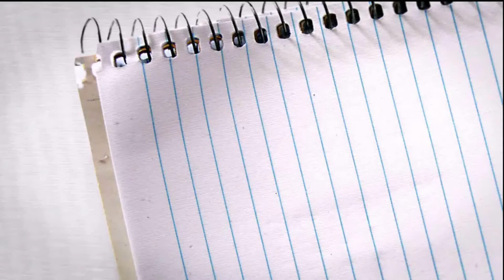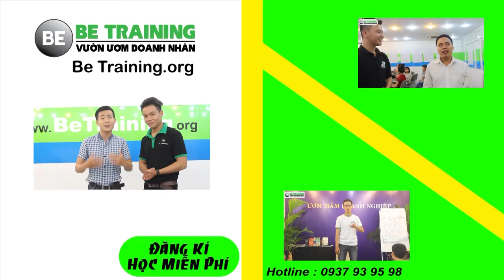Chia sẻ trong lớp học Train The Trainer Leader P1